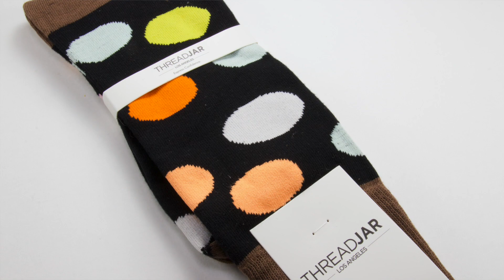Premium Sock Subscription - Thread Jar | Unboxing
We were so excited when Thread Jar reached out to us letting us know they'd be starting their own subscription box! Back when Ben received a pair of these socks in the Gentleman's Premium box they seemed high quality upon opening them. Months later we can assure you they are fantastic! Super soft and very comfortable!

Check out Divvy up where I purchased the super cool and comfortable socks for Sabrina here:

What did you think of the Thread Jar sock subscription? Let us know down in the comments!

We received this box as a promotional item for the purposes of posting our honest review. This in no way influences the way we feel about these products. All opinions are our own.